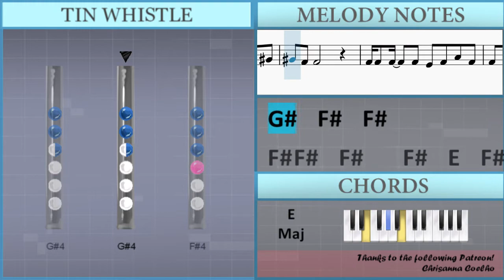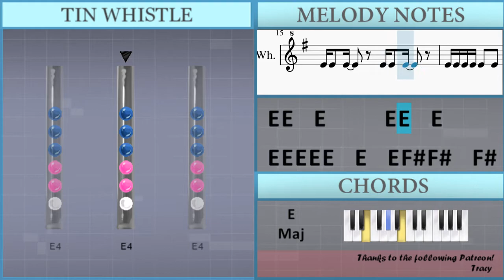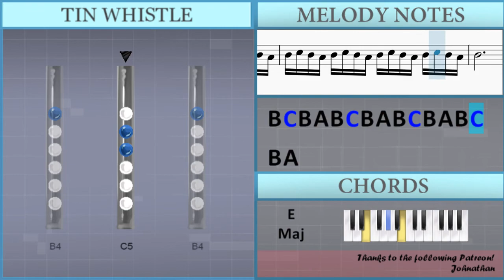How to play Bezos I by Bo Burnham on Tin Whistle (Tutorial)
Uncommon half-holes notes: Ab4

The easiest way to learn how to play Bezos I by Bo Burnham on the tin whistle. It's a tin whistle tutorial for Bezos I by Bo Burnham.

EasyTinWhistleLesson teaches you to play the your favorite instrument, through easy and simple animation so that you too can learn how to play Bezos I by Bo Burnham on the tin whistle easily. A tin whistle tutorial with visual animation graphic.

Lettered notation:
Gb4 Gb4 Gb4 Gb4 Gb4 Gb4 Gb4 Gb4 E4 Gb4 E4 Gb4 A4 Gb4 E4 Gb4
E5 E5 E5 E5 E5 E5 E5 E5 E5 E5 B4 E5 Gb5 E5 B4 E5
E5 E5 E5 E5 E5 E5 E5 E5 B4 E5
Db5   Db5   Db5   Db5   Db5   Db5 Db5
Db5   B4   B4             Gb4   Ab4
Ab4   Gb4   Gb4
Ab4   Gb4   Gb4
Gb4 Gb4   Gb4     Gb4   E4   Gb4   A4   Gb4
Gb4   Gb4 Gb4     Gb4 Gb4 E4   Gb4   A4   Gb4
E4 E4 E4 E4 E4   E4   E4 Gb4 Gb4   Gb4
Db5 A4   B4       Db5 A4     B4 C5 B4 A4
Gb4       B4 C5 B4 A4 Gb4       B4 C5 B4 A4
B4 C5 B4 A4 B4 C5 B4 A4 B4 C5 B4 A4 B4 C5 B4 A4
Ab4       A4   B4           C5
D5       E5   Gb5           E4
B4